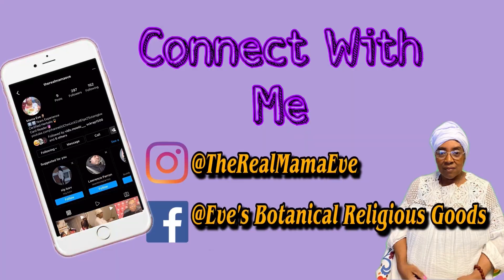Haitian Blue Bath